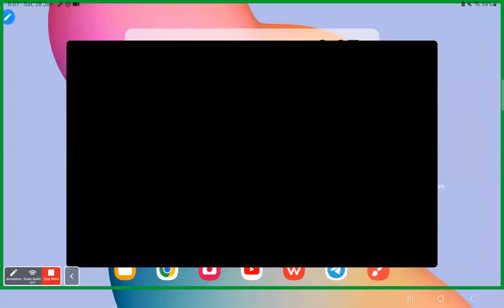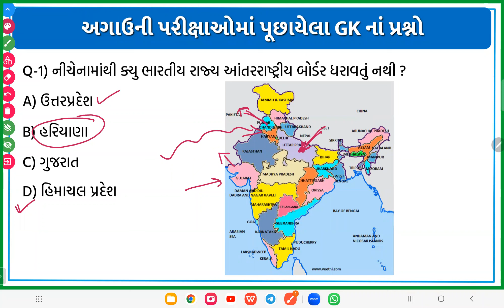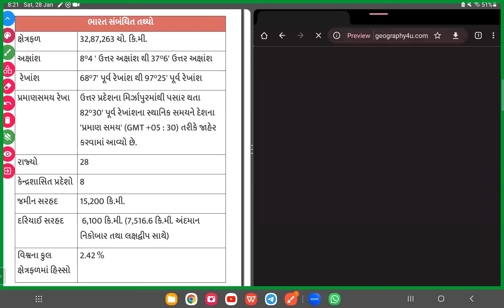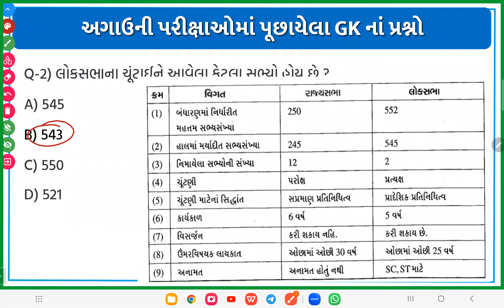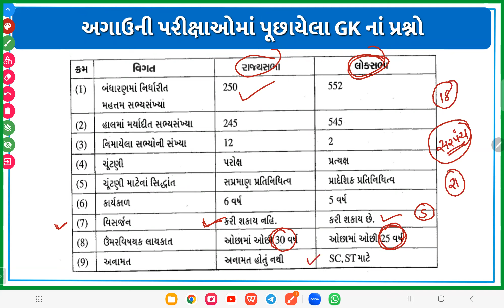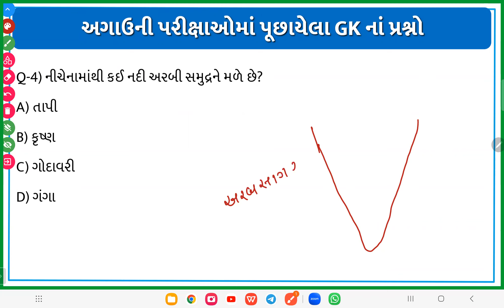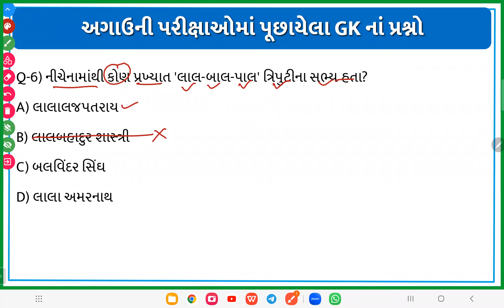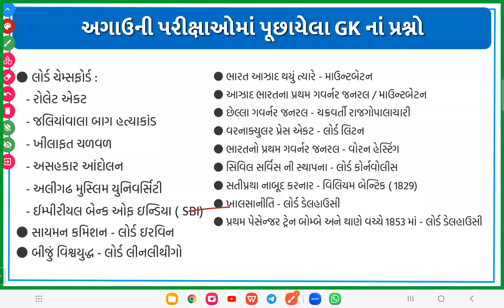Demo GDS TO MTS POSTMAN || Lecture 5 : GK OLD QUESTION